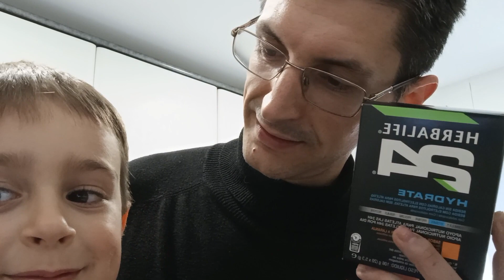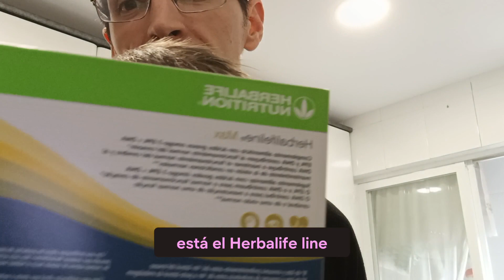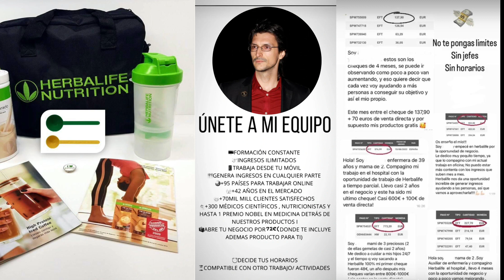2024.04 unboxing especial